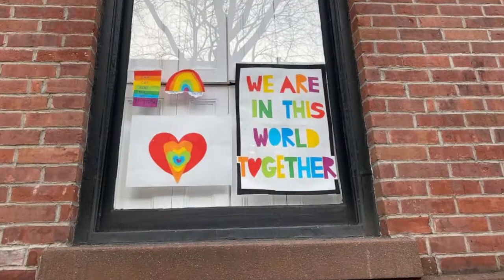TUMC's Children's Message #6 | “Let Your Light Shine”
Welcome to Trinity United Methodist Church’s Children’s Ministry! A “virtual” Children’s Message is uploaded for children who are at home. We pray that you will find hope in Christ during these strange times!